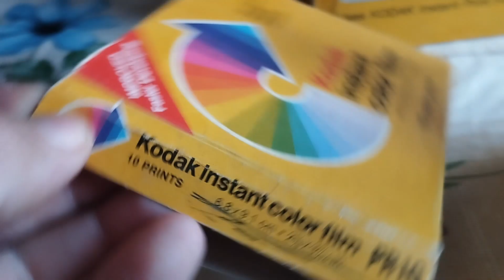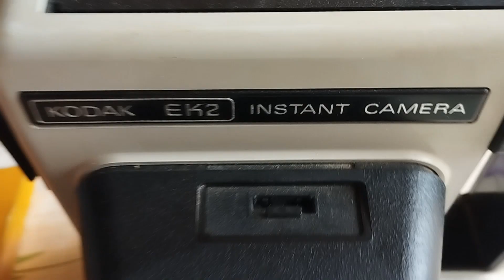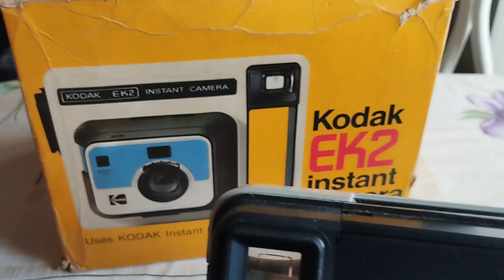KODAK EK2 CAMERA 1979 évben kaptam apámtól svédből (SWEDEN, SVERIGE).Az első azonnal képet adó gép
Ha középiskolás korodban ilyen fényképeződ volt, akkor te sem vagy már mai gyerek! Az első Kodak gép, ami előadta a képet, és előhívta. Sokan tévhitben élnek, hogy az csak Polaroid volt! Elején a Kodak gyártotta, meg Polaroid. Aztán beperelték egymást, valamiért a Polaroid nyerte meg. De az nem azt jelenti, hogy régen csak Polaroid volt! Fekraktam, mert Till Attila sem tudta a TV2 Ázsia expressz műsorban. Azt mondta a poaroid ami a képet előadja. Hát nem! Volt hozzá akku is meg tartalék. Kristályos vaku szokott hozzá jönni. Tetejére kellett dugni, és nyolcból egy kristály villanó elszállt nagy fénnyel. Drága dolog volt svédben is. Kint egy melós mindent meg tudott venni. És küldeni is. Akkor itt a ruszki Smena, Etüd, Zenit stb tombolt.
Svédország akkor kapitalista volt szociál demokráciával. Akkor itthon ezért nem lehetett ilyen gépet kapni, mert akkor itt a vörös a ruszki kommunista diktatúra tombolt, amit Orbán elvtárs visszahozott.
1979-ben kaptam.